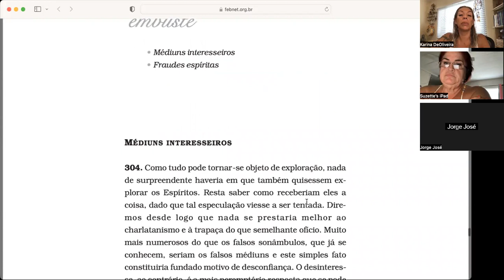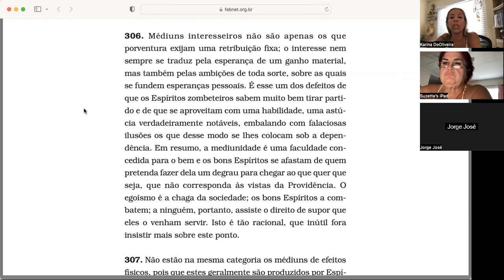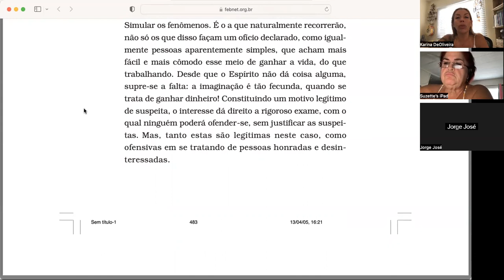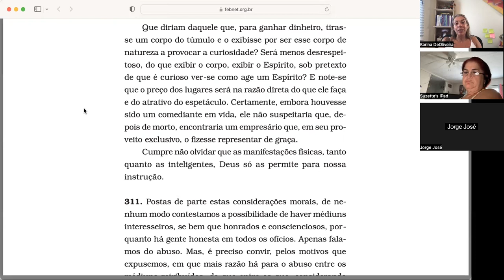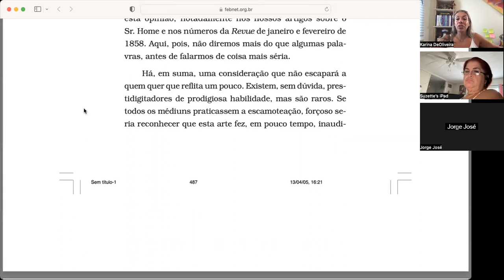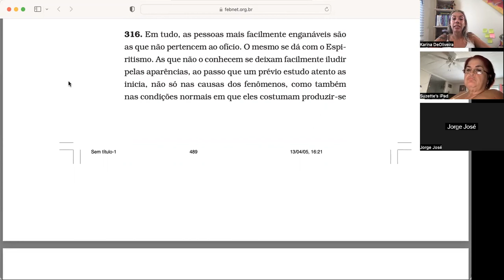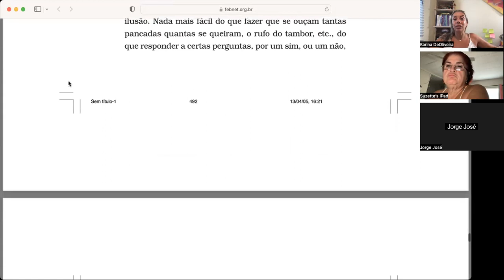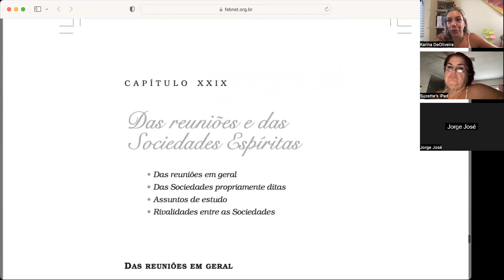GES 06/05/2023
Grupo de Estudos Espíritas de Sarasota.
Liver dos mediuns